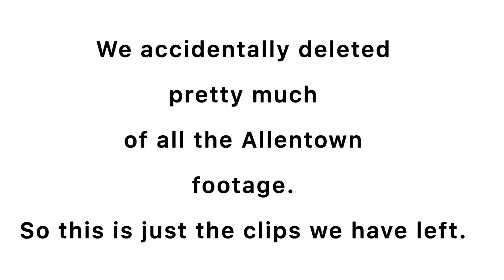SE Bikes Allentown Ride Out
This is mostly just clips of me at the allentown ride out we hosted because I accidentally deleted all of the good footage.